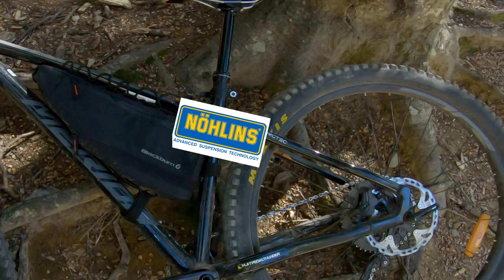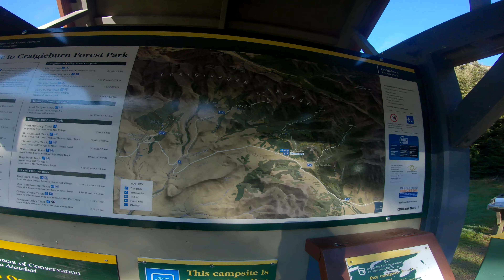Craigieburn Edge Mountain Biking Track ｜Craigieburn Forest ON A HARDTAIL PART 1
EDGE TRACK  a popular 30minute downhill ride in the middle of Craigieburn forest.

GETTING THERE
From Christchurch take highway 73 towards Arthurs Pass. After 90-ISH km, turn left into a gravel road at the sign "Broken River Ski Area". There is a campground and parking area a short distance along this side road. Entrance To sidle 73 should opposite the hut on the parking area.

The Craigieburn Forest Park is home to a collection of epic, natural and scenic trail complexes not just for Mountain bikes but also hiking and other activities.

Craigieburn trail systems goes through native New Zealand beech forests,  alpine shale, and fresh loam. They are not like the bog standard machine made MTB park style tracks - these are RAD old-school style tracks - with crazy exposure that comes with views.

NOMADIC WEEKEND
chapter markers

0:00 My rig for this ride/series merida big trail 200
0:16 spots of bother
0:56 single-tracky bits
1:13 spot of bother 2
1:29 blue line rider intro
1:49 journey starts here
2:26 sidle 73 blue trail
2:40 craigieburn ski field access road
2:50 before dropping in
3:23 PSA WEAR GLOVES YALL
3:48 STAR OF EDGE TRACK
4:50 VIEWS ON VIEWS
5:21 THIS IS CRAIGIEBURN
5:44 SOME HIKE A BIKE SECTION REALITY CHECK
6:44 MARVELOUS
6:48 BITE CAM MONTAGE (EASTER EGG FOR CONTENT CREATORS! WINK )
8:11 BEECH TREE FOREST
9:00 PERFECT LINE REPLAYS
9:57 REDEMPTION  PART 1
10:42 UNCLE WAS FINE
11:17 PRO TIP
13:00 REDEMPTION PART 2
14:00 LYNDON SADDLE